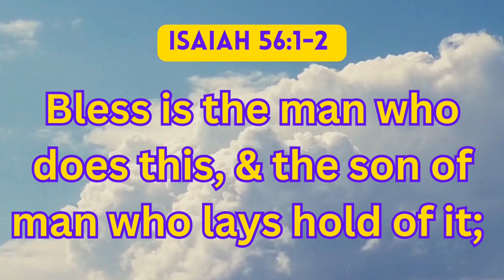ISAIAH 56:1-2 AMP BIBLE VERSES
This is what the Lord says,
“Maintain justice and do righteousness,
For My salvation is soon to come,
And My righteousness and justice is soon to be revealed.
2Blessed (happy, fortunate) is the man who does this,
And the son of man who takes hold of it,
Who keeps the Sabbath without profaning it,
And keeps his hand from doing any evil.”